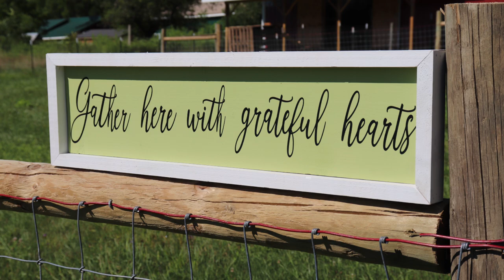Admiral Miter Saw Review ~ 12" Sliding ~Harbor Freight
New Miter Saw I picked up from Harbor Freight. Great price point. I've put a ton of use on this saw already and it has held up great!